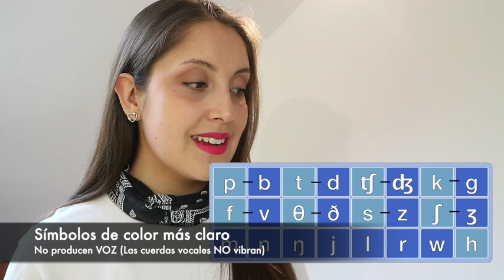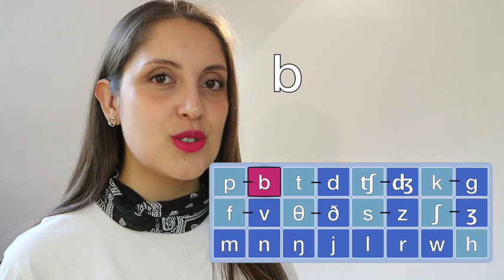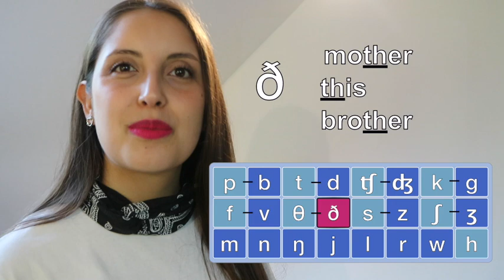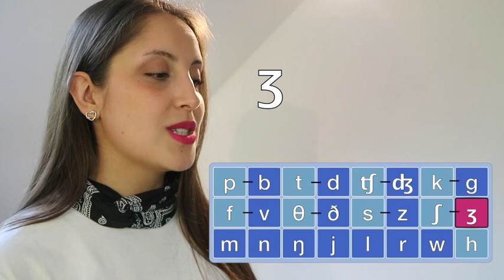Sonidos Consonantes | International Phonetic Alphabet (IPA)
En éste video te presento los símbolos que representan los sonidos Consonantes del International Phonetic Alphabet (IPA), o como es llamado en español: el "Alfabeto Fonético Intencional (AFI)".

Espero que te sea útil y que puedas aprenderlo para que tu pronunciación en Inglés, vaya mejorando cada día más!